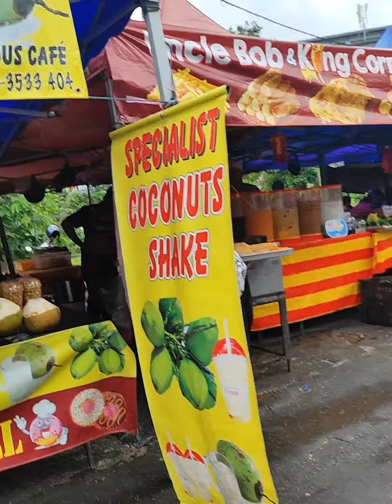Jalan2 KL 29July